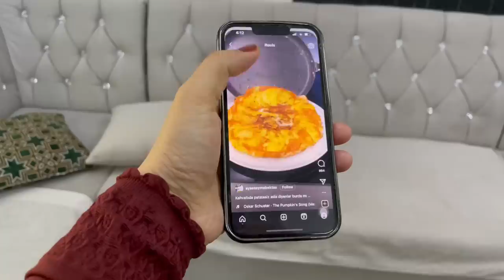ഇക്ക അയച്ചു തന്നതാ 😃 ഇതൊക്കെയാണ് സത്യം🤩New Ifthar Snacks recipe | ButterFly Chicken recipe malayalam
ഇക്ക അയച്ചു തന്നതാ 😃 ഇതൊക്കെയാണ് സത്യം 🤩 Inspired Video | New Ramadan Ifthar Snacks recipe malayalam

Butterfly chicken
Potato chicken recipe malayalam
Butterfly chicken recipe in malayalam
How to make butterfly chicken
Chicken snacks malayalam
Shamis own chicken recipes
Shamis own chicken snacks
Potato snacks Shamis own
Urulakkizhang snacks
Potato cheese snacks

Potato spicy snack recipes
How to make potato snacks
Shamis own potato snacks
Evening snacks malayalam
Egg snacks
Potato snacks
Chicken snacks
New snacks
Spicy snacks
Shamis own Iftar recipes
Shamis own Ramadan recipes
ramadan routines
ramadan routines vlog
Nombuthura vibhavangal
Nombuthura recipes malayalam
Nombuthura palaharam
Kannur snacks
Ifthar Malabar snacks
Egg snacks malayalam
Egg Ifthar snacks
Evening snacks malayalam
Healthy Ifthar snacks
Healthy Ramadan Ifthar snacks
Steamed Ramadan Ifthar snacks malayalam
Chicken Ifthar snacks
ramadan routines for students
ramadan routines 2023
ramadan routines malayalam
ramadan routines pakistan
ramadan routines vlog
ramadan routines vlog 2022
ramadan routines 2022
ramadan day in my life malayalam
ramadan day in my life
ramadan day in my life 2023
Ramadan vlog Shamis Own
Ramadan day in my life Shamis Own
ramadan day in the life
ramadan speech
ramadan special drinks
ramadan special snacks recipe
ramadan special chicken recipes
ramzan special recipes
ramzan special food
ramzan special palaharam
ramzan special
ifthar spcl recipes in malayalam
ifthar spcl recipes in malayalam simple
ifthar spcl chicken recipes in malayalam
ifthar spcl snacks recipes in malayalam
ifthar specials
ifthar spcl recipes in malayalam 2023
ifthar spcl drink recipes in malayalam
ifthar spc bread recipes in malayalam
ifthar spl recipes
ramadan day in india